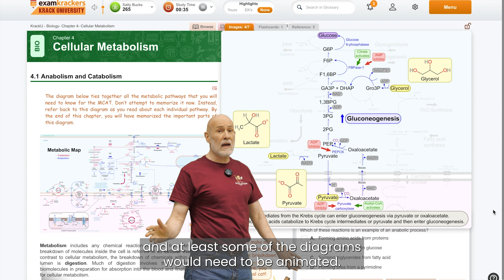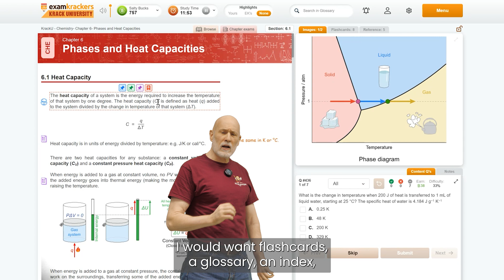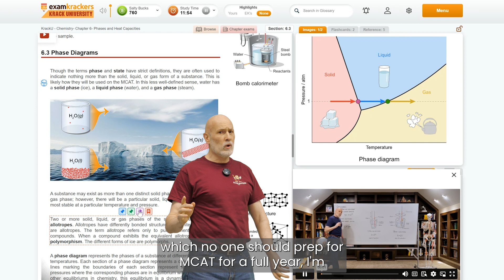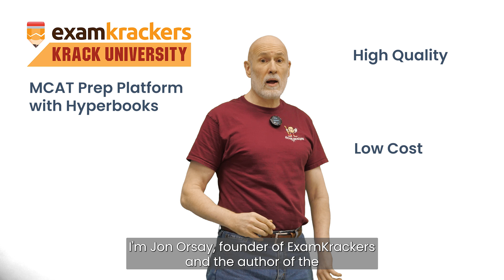Introducing KrackU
Introducing KrackU, the highest quality prep for the lowest price. This new MCAT prep platform is the most comprehensive, effective, and affordable MCAT prep on the market.